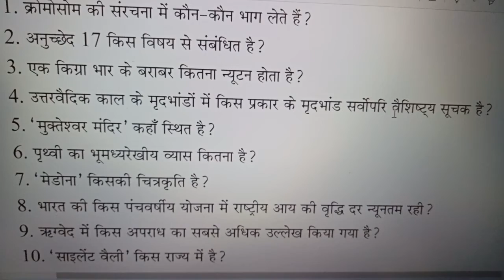gk researchcenter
Namaskar dosto

//research centre//gk//basic knowledge//

Ashi aur achi achi knowledge ke liye hamari video researchcenter dekhiye dosto

aur apne dosto ko dikhaiye

Aur video ke liye comment kre

dekhen ke liye dhanyawad aapka